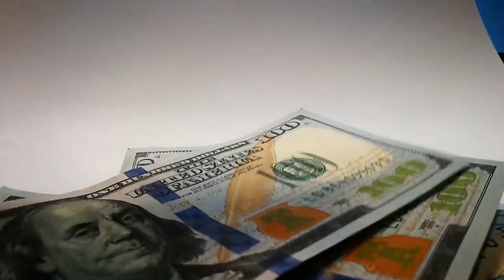Power of Your MIND | நீயே உன் எண்ணங்களின் வெளிப்பாடு | Tamil Story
நீ எதை உன் மனதில் நினைக்கிறாயோ அதுவே உன் கண் முன் தெரியும் என்பதே தலையாய விதி.
உன் மனம் தூய்மையாக இருந்தால் நீ பார்க்கும் அனைத்தும் தூய்மையாக இருக்கும்.
உன் மனம் அசுத்தமாக இருந்தால் நீ பார்க்கும் அனைத்தும் அவ்வாறே தெரியும்.
மனதை பக்குவபடுத கற்றுக்கொள்.
எண்ணம் போல் வாழ்க்கை என்பது அனைவரும் அறிந்த ஒன்று ஆனால் அதை வாழ்க்கையில் சீராக பயன்படுத்துவோர் என்னவோ வெகு குறைவு தான்.